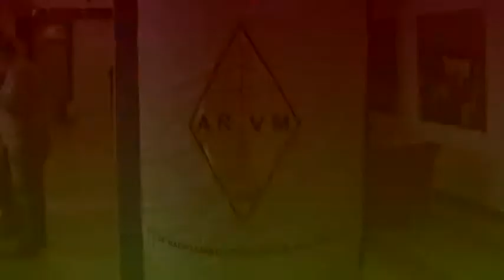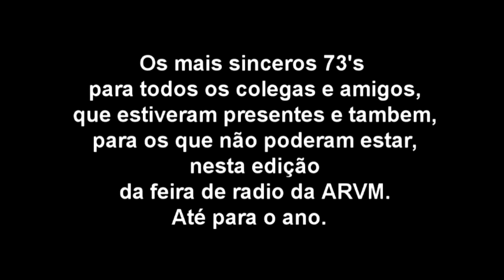XII feira de radio da A.R.V.M.